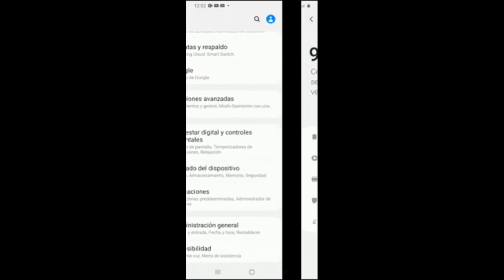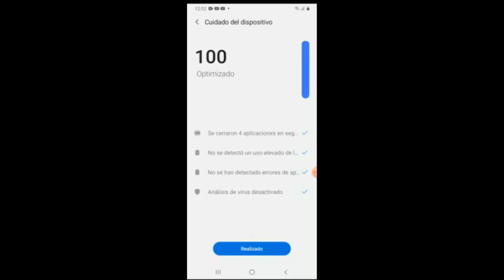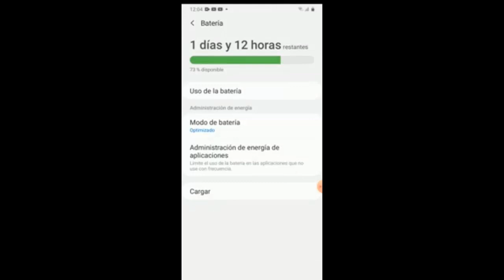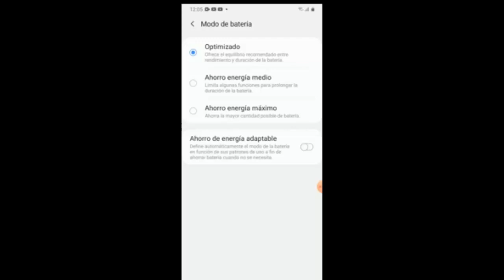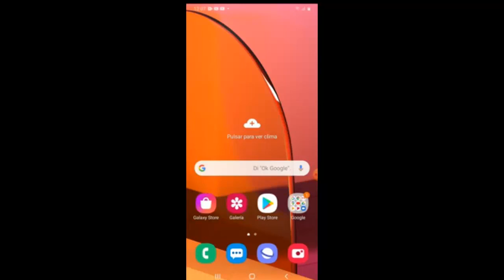Mi Samsung A10, A20, A30, A40, A50, A70, A80 Carga Lento o Se Descarga Rápido I Solución 2024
En este vídeo te ayudare cuando Mi Samsung A10, A20, A30, A40, A50, A70, A80 Carga Lento o Se Descarga Rápido por medio de una solución que cualquier persona puede realizar de una manera rápida y sencilla
Videos Recomendados
💛 Como ACELERAR Celular